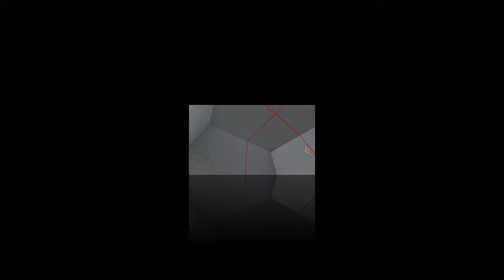SFV/SF5 AE Gamerbee (Cammy) vs Rockpon (Menat) Ranked Match Set